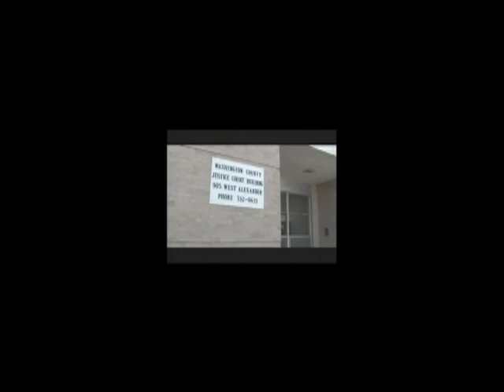District Attorney VO/SOT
A quick vo/sot during election coverage for the Cleveland-Bolivar County DA race.  Sorry for the small video, best to view in full screen mode.